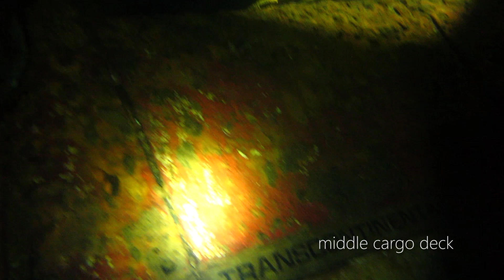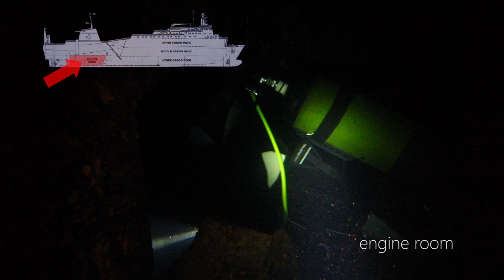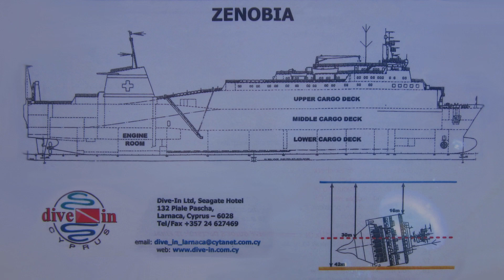Diving Zenobia - Larnaca, Cyprus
impressions of twelve dives at one of the worlds greatest shipwrecks MS Zenobia end of September 2018 with dive-in Larnaca -

Zenobia facts:
swedish Challenger-class RO-RO ferry,
two diesel engines, dual shaft, 2 screws,
built & launched 1979,
date sunk June 7th 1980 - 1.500 m from the shore,
position: N 34°53.5’ E 33°39.1’,
length 172m, width 23m,
min depth 17m, max depth 42m outside,
£200 million worth of cargo: 104 tractor-trailers & 1 car belonging to the captain, there were no casualties in the disaster,
cause of sinking:
loss of control of computerized ballast control system

featured areas:
bow, anchor, bridge, captain's cabin, accommodation, restaurant, upper & middle cargo deck, engine room, stern, kissing trucks,

video & music by Markus Jimi Ivan @ SRDS Deutsch-Wagram, 2018